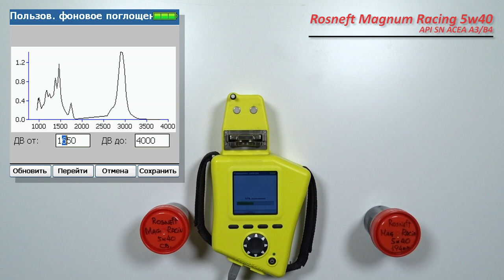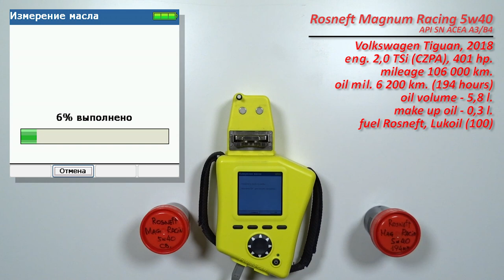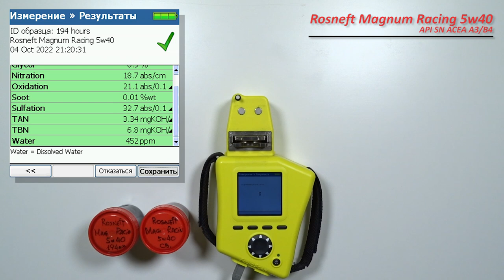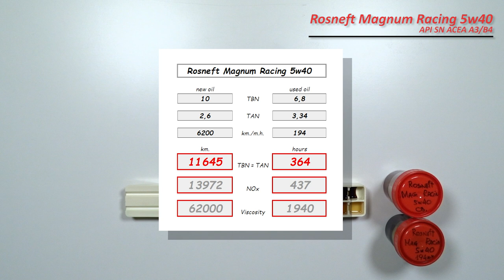Rosneft Magnum Racing 5w40 (отработка из VW, 6 200 км., 194 м.ч., 2,0 TSi - 400 л.с.).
Алексей из Московской области, прислал образцы масла Rosneft Magnum Racing 5w40

Описания от владельца;
Фольксваген Тигуан 2018
2.0 tsi (мотор CZPA, работающий по циклу миллера)
мощность - 180 л.с. (с завода). По факту 401 л.с.
Пробег на масле 6200км. (город 60% трасса 40%), моточасы 194 м.ч.
Пробег автомобиля при замене 106 000км.

Бензин 100 Роснефть/Лукойл.

Долил за пробег 300 грамм

Благодарю Алексея за предоставленные образцы и поддержку канала!